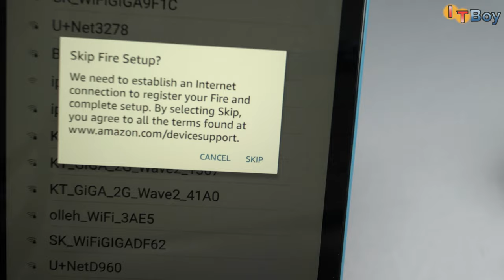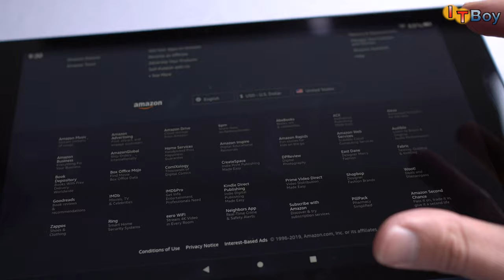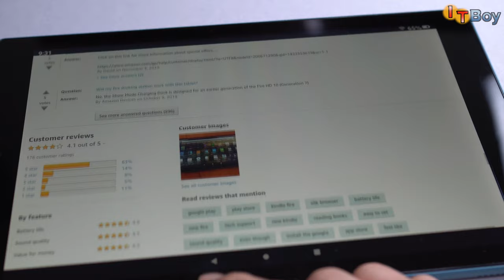[개봉/간단스펙] 새로운 아마존 파이어 HD 10 [19년, 9세대] (feat. 새롭게 복붙?!)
19년 출시된 아마존 fire 10인치 모델의 정말정말 간단한 개봉기와 스펙설명 영상입니다.
자세한 리뷰와 기존 7세대 파이어 HD 10인치와의 비교도 추후 업데이트할 예정이니 많은 관심 부탁드립니다!
정말 간단하게 만든 영상이니 화면구성이 미흡해도 너그럽게 이해 부탁드립니다!!
새로운 아마존 fire hd 10에 궁금하신 사항이 있으시다면 댓글 달아주세요!
리뷰 영상 올리기 전에 반영해보도록 하겠습니다 ^^

아마존 파이어 HD 10 2019 구매 링크